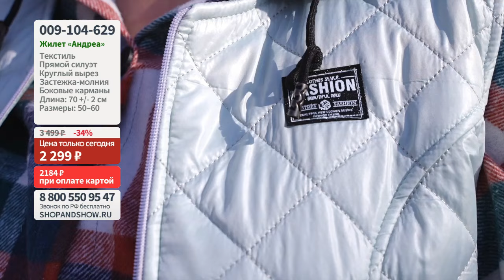Жилет «Андреа».«Shop and Show» (Мода)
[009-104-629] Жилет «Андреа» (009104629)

Давайте дружить ;)